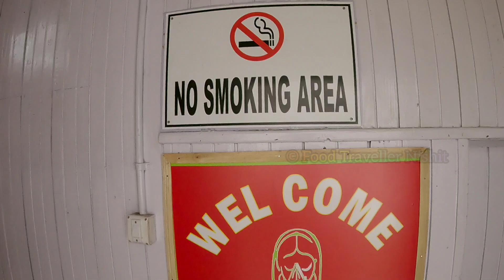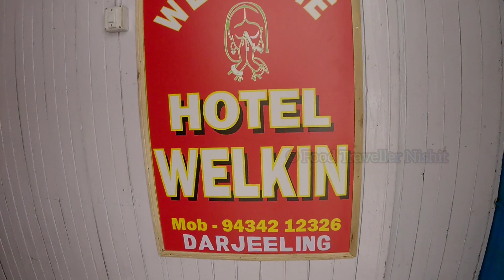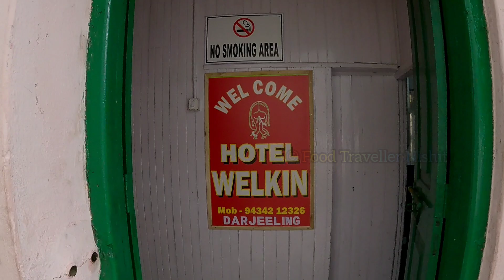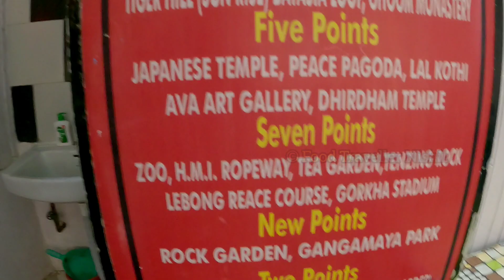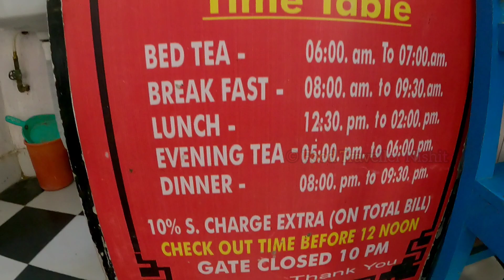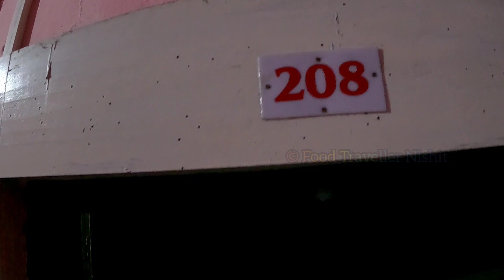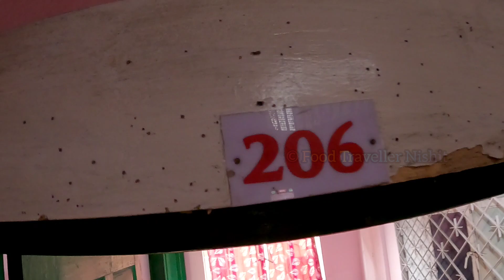DARJEELING HOTEL ( NEAR MALL ) BOOKING 94342 12326 / 9800 100 480